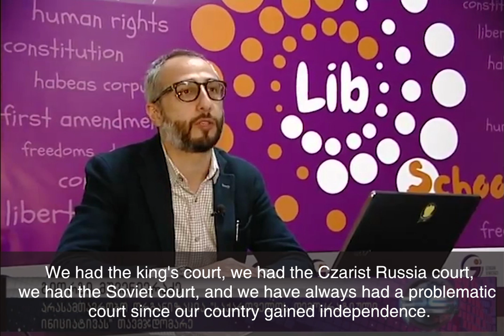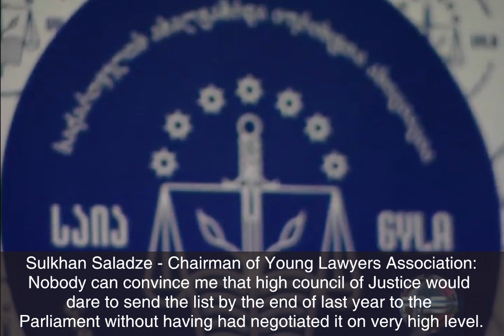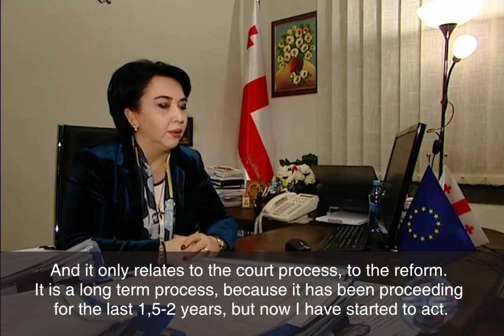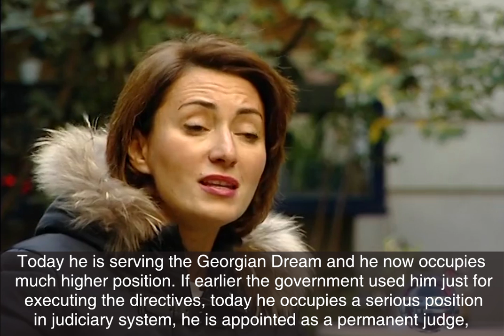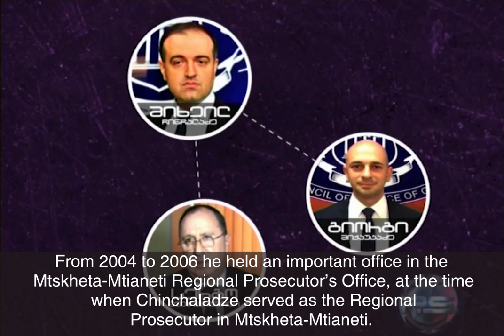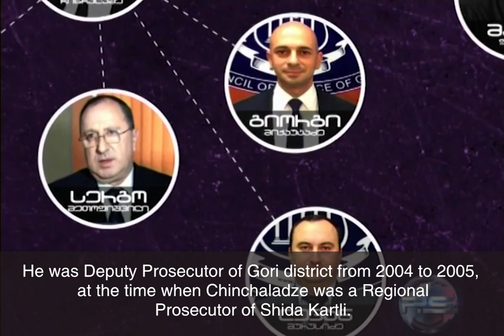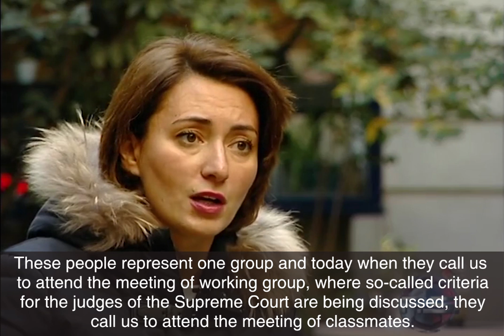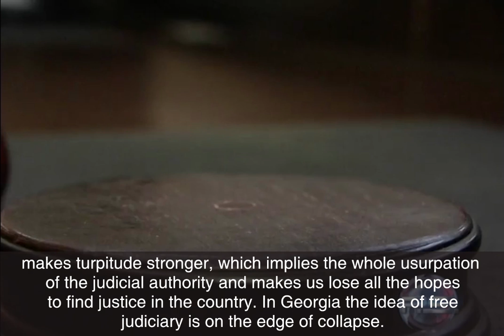‘Clan’ of Corrupt Judges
"In Georgia, the idea of the free judiciary is on the edge of collapse" - Rustavi 2 TV Show P.S. about the 'Clan' rulership in Georgian Judiciary